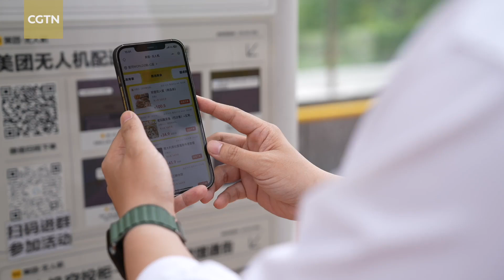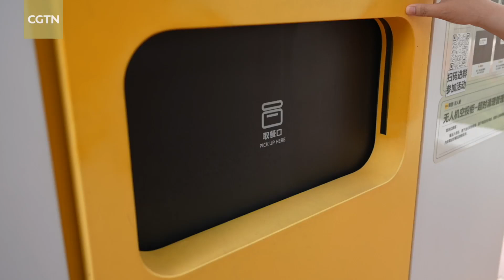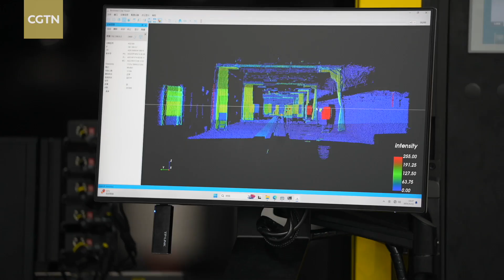Why China is the leader in the LiDAR sector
From smart cars navigating city streets to industrial robots optimizing production lines and drones mapping terrain with precision, they all rely on a crucial sensor component known as Lidar, which is short for Light Detection and Ranging. Delve into the factors that have propelled China to the forefront of this groundbreaking technology in this video.